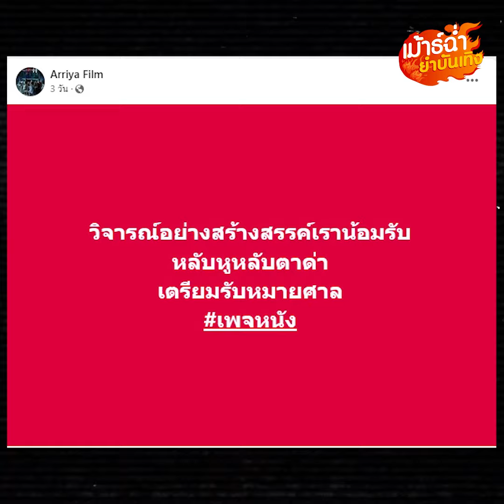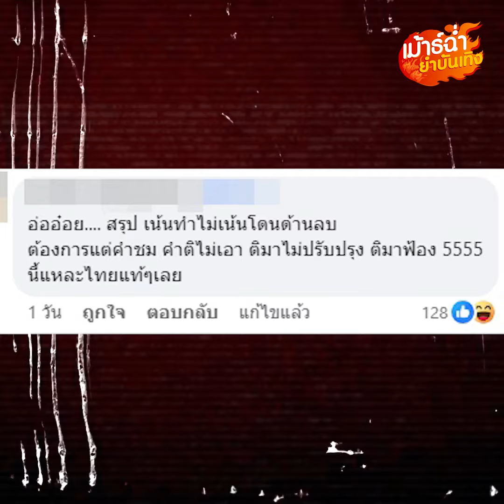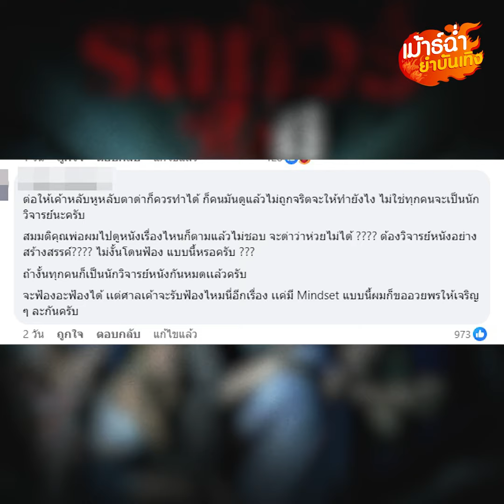เก็บไว้ดูคนเดียว ค่ายหนังสร้าง รถทัวร์วีไอผี โดนดราม่า โพสต์เดียวยับไม่เป็นชิ้นดี: Khaosod - ข่าวสด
โพสต์เดียวทำทัวร์ลงยับเหยินไม่เป็นชิ้นดี เมื่อชาวเน็ตไม่เห็นด้วยอย่างแรง หลังค่ายหนังแห่งหนึ่งเตรียมฟ้องชาวเน็ตที่เข้ามาด่าหนังของตัวเอง ซึ่งเรื่องราวเป็นอย่างไร แล้วจะเดือดขนาดไหน เดี๋ยวเราไปฟังกันในคลิปนี้เลย